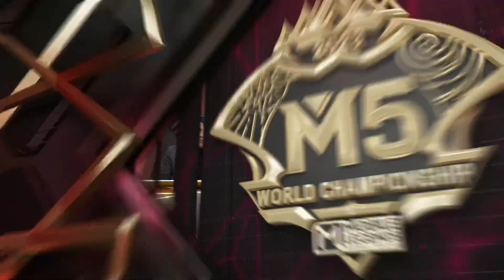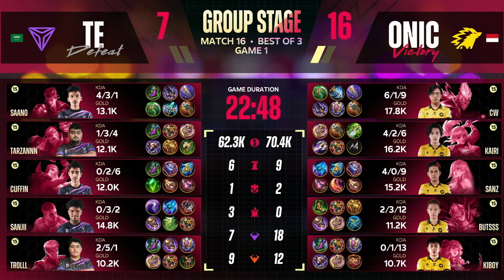[BM] M5 Peringkat Kumpulan Hari 4 | ONIC VS TRIPLE ESPORTS | GAME 1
🏆 Aksi berlanjut di hari ke-4 Fase Grup M5!

🏆 Dengan Fase Grup yang sudah separuh jalan, kita semua sangat antusias untuk menyaksikan bagaimana pertandingan-pertandingan selanjutnya!

🏆 Siapakah yang akan mengamankan slot awal ke Fase Eliminasi?